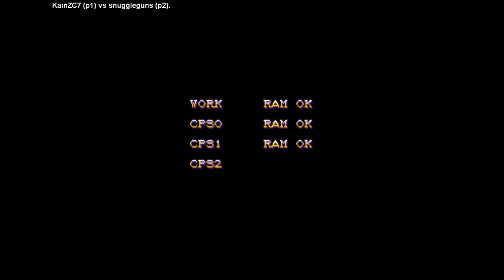Community Night 12 - Winners - Kain vs Snuggleguns